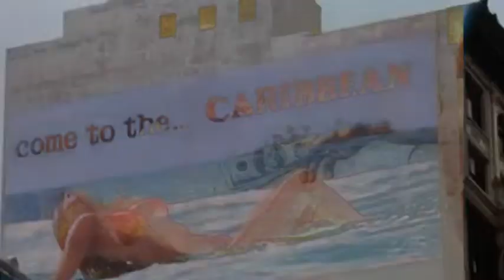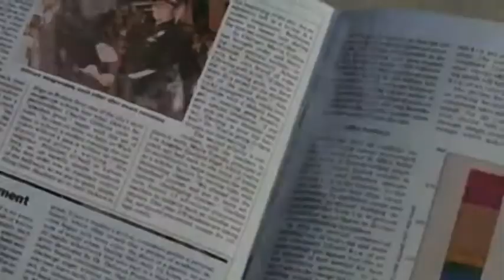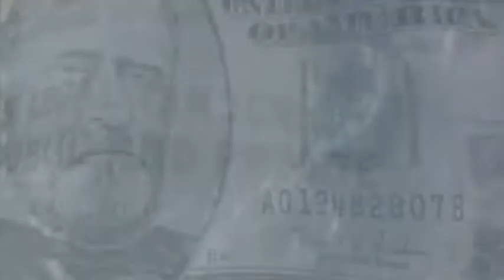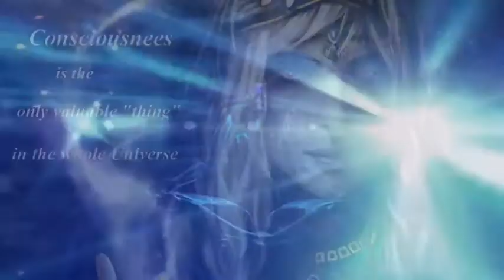money has no value, the value of consciousness trans mix